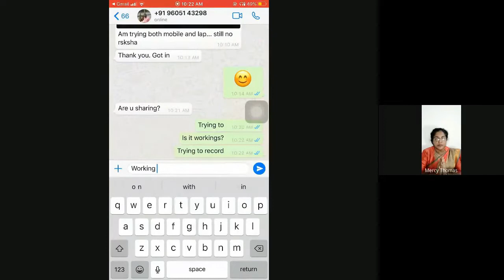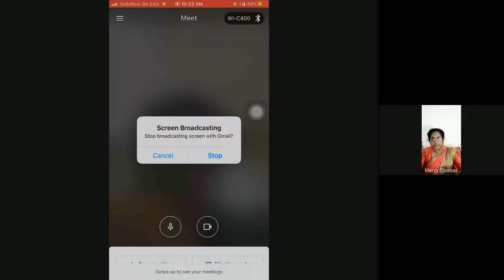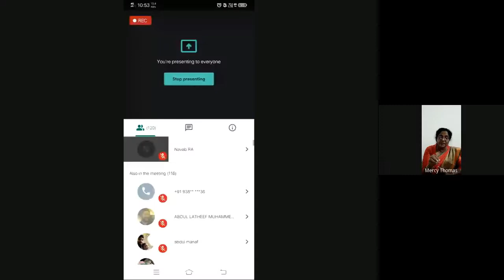Counselling session MPC 5 3 of 5 2020